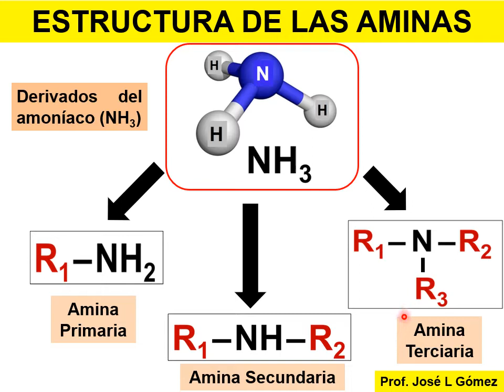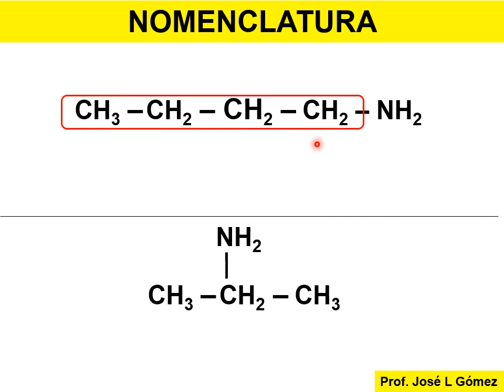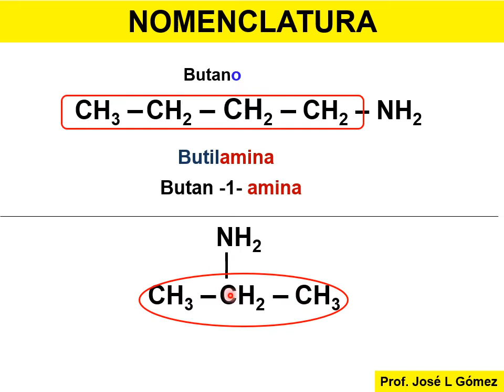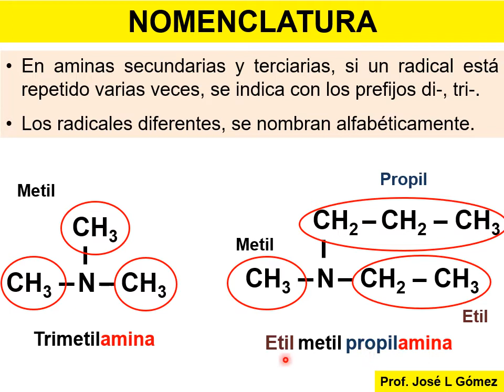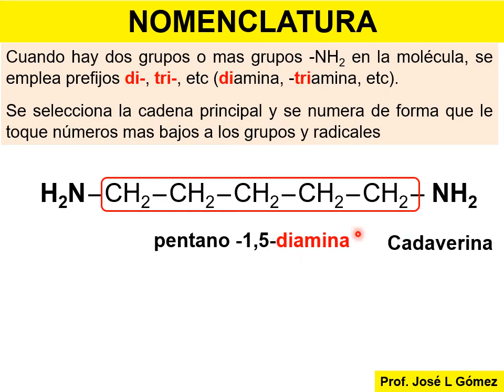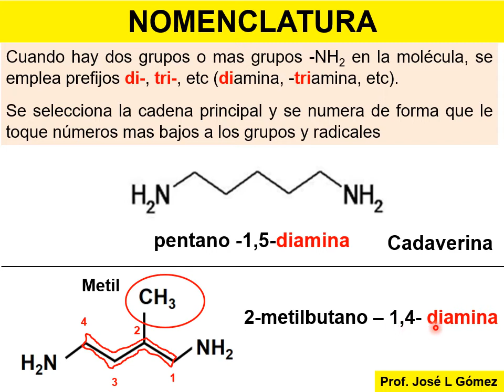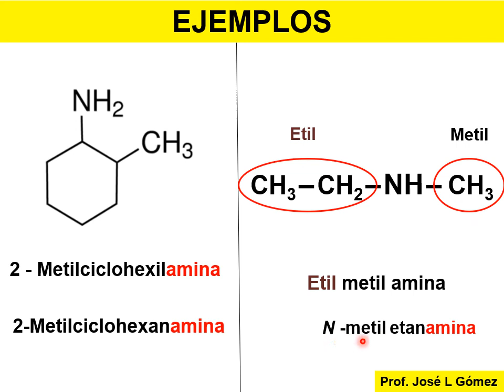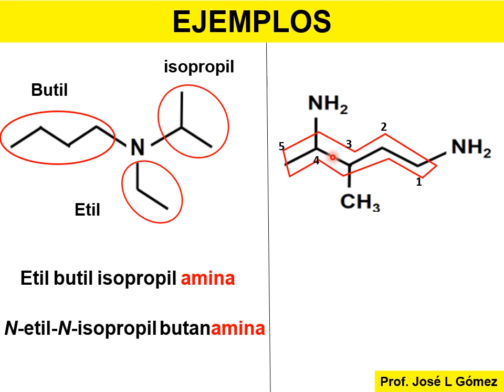AMINAS: ESTRUCTURAS Y NOMENCLATURA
ESTRUCTURA Y NOMENCLATURA DE AMINAS